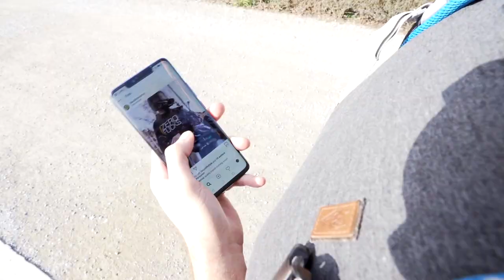BLACKLISTED VLOG Nr. 1 - Let The Game Begin 🤩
EEEEndlich haben wir es geschafft, der Shop ist online und das erste Produkt des BLACKLISTED-Labels ist erhältlich, unser Hoodie 😍